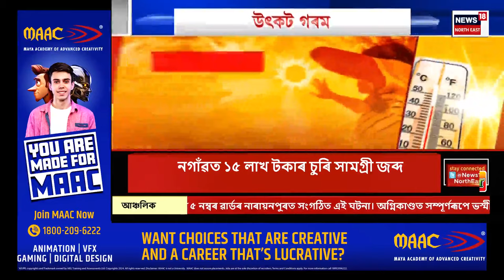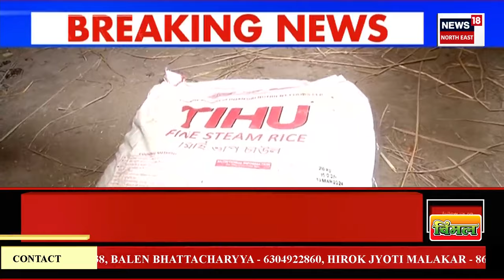Good Morning 18 |খেলমাটি কাণ্ডক লৈ লখিমপুৰত আজিও অব্যাহত আছে চেপা উত্তেজনা | Khelmati Police Station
Good Morning 18 |খেলমাটি কাণ্ডক লৈ লখিমপুৰত আজিও অব্যাহত আছে চেপা উত্তেজনা
0:00 Intro
08:47 ধুবুৰীৰ গৌৰীপুৰত নিশা বিধ্বংসী অগ্নিকাণ্ডত জাহ গ’ল সাতটা পৰিয়ালৰ বাসগৃহ